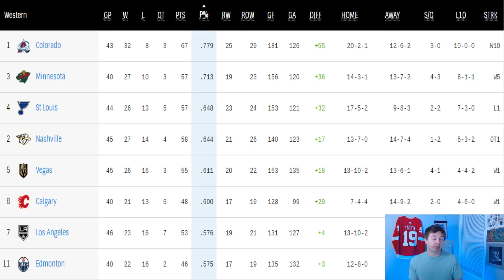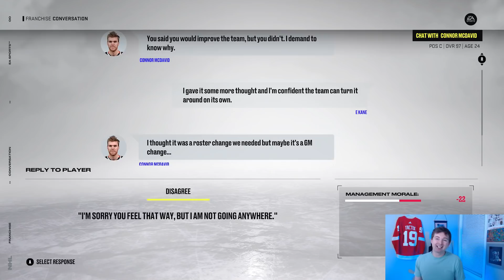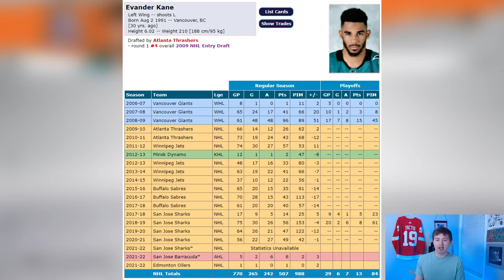Can Evander Kane SAVE The Edmonton Oilers? - NHL 22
NHL 22 CAN EVANDER KANE SAVE EDMONTON OILERS SEASON